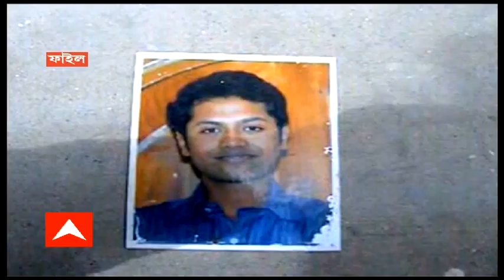Junior Mridha Case: সফটওয়্যার ইঞ্জিনিয়ার খুনে বান্ধবী প্রিয়ঙ্কাকে ৭ দিনের CBI হেফাজত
নাম জুনিয়র মৃধা (Junior Mridha)। পেশায় সফটওয়্যার ইঞ্জিনিয়ার। বাড়ি বেলঘরিয়ার দেশপ্রিয়নগরে। সফটওয়্যার ইঞ্জিনিয়ার খুনে সোমবারই তাঁর বান্ধবী প্রিয়ঙ্কা চৌধুরী ওরফে মুনকে গ্রেফতার করেছে CBI। প্রাথমিক তদন্তে CBI-র অনুমান, জুনিয়রকে সুপারি কিলার দিয়ে খুন করানো হয়েছে। ধৃত প্রিয়ঙ্কাকে মঙ্গলবার ব্যারাকপুর আদালতে তোলা হলে বিচারক ৭ দিনের CBI হেফাজতের নির্দেশ দেন।